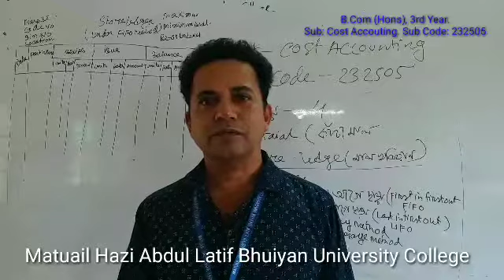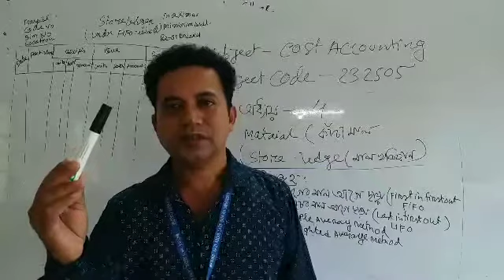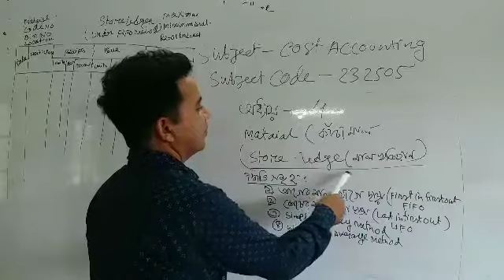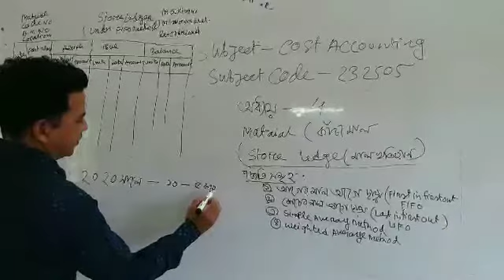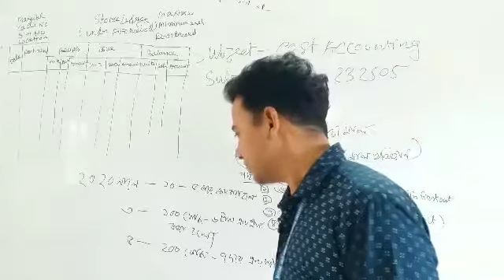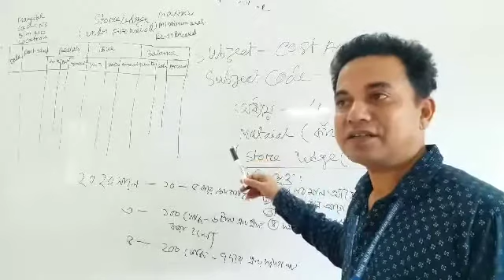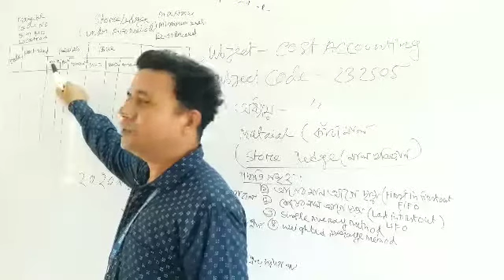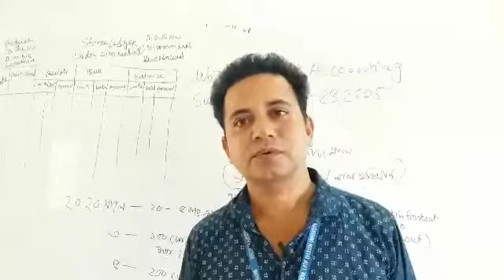BBS (Hons), 3rd Year. Bidhan Chandra Bala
Matuail Hazi Abdul Latif Bhuiyan University College. Class: B.Com (Hons) Accounting. 3rd Year. Sub: Cost Accounting. Code: 232505. Bidhan Chandra Bala, Associate professor and Department Head, Accounting. Date: 1 July, 2020. Vedio Editing: Reduanul Hoque.